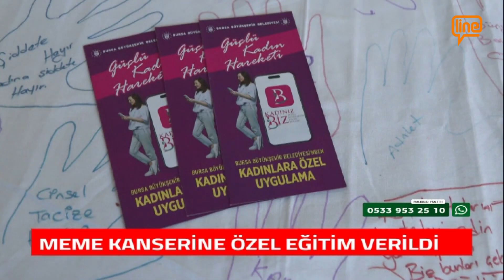MEME KANSERİNE ÖZEL EĞİTİM VERİLDİ